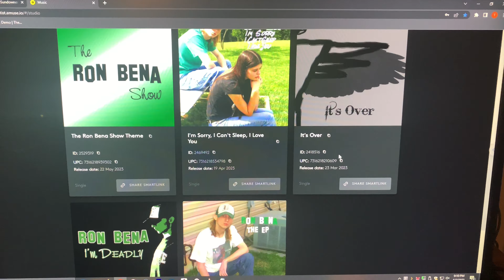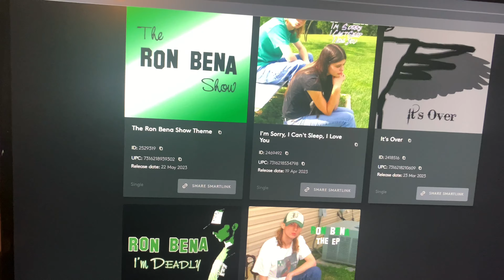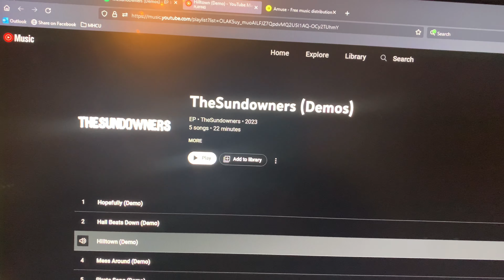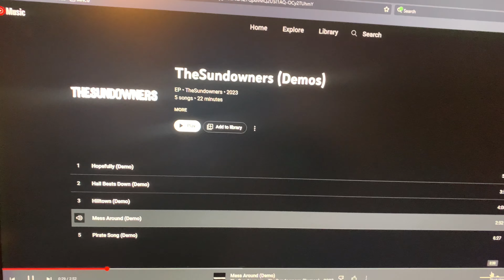Nerd ramblings & good tunes (Eric’s Red-tastic Vlog 3.0)